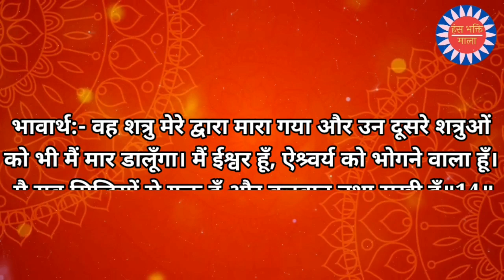श्रीमद्भगवद् गीता || नित्य गीता पाठ (अध्याय-16 श्लोक-13 व 14) || Bhagwad Geeta Shalok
इदमद्य मया लब्धमिमं प्राप्स्ये मनोरथम्‌।
इदमस्तीदमपि मे भविष्यति पुनर्धनम्‌॥

भावार्थ
वे सोचा करते हैं कि मैंने आज यह प्राप्त कर लिया है और अब इस मनोरथ को प्राप्त कर लूँगा। मेरे पास यह इतना धन है और फिर भी यह हो जाएगा॥13॥

असौ मया हतः शत्रुर्हनिष्ये चापरानपि।
ईश्वरोऽहमहं भोगी सिद्धोऽहं बलवान्सुखी॥

भावार्थ
वह शत्रु मेरे द्वारा मारा गया और उन दूसरे शत्रुओं को भी मैं मार डालूँगा। मैं ईश्वर हूँ, ऐश्र्वर्य को भोगने वाला हूँ। मै सब सिद्धियों से युक्त हूँ और बलवान्‌ तथा सुखी हूँ॥14॥